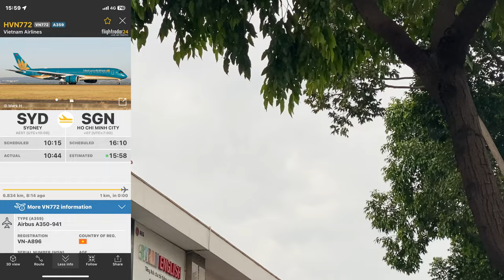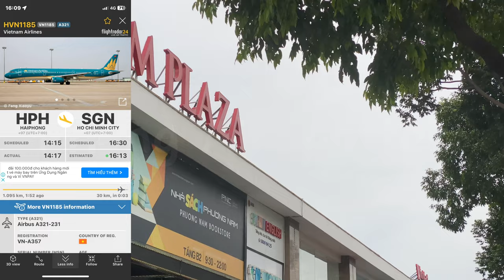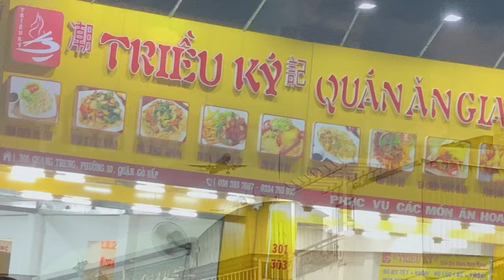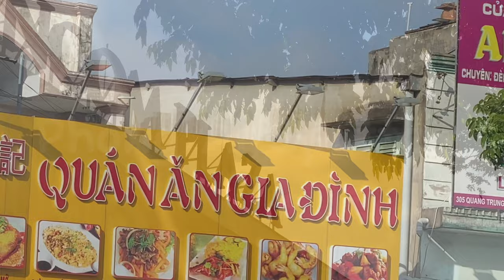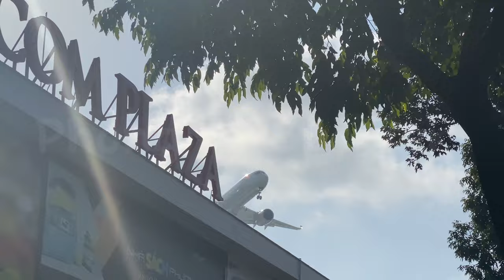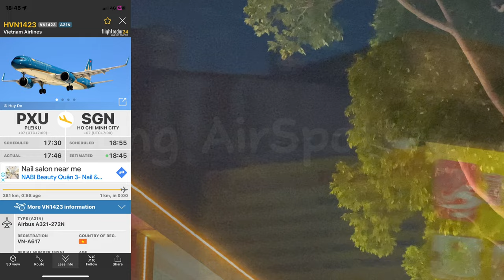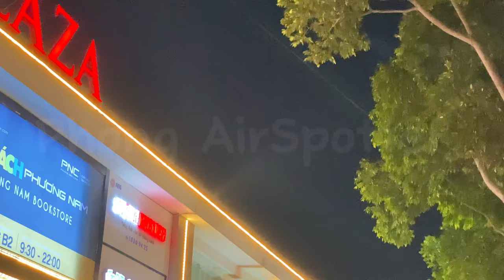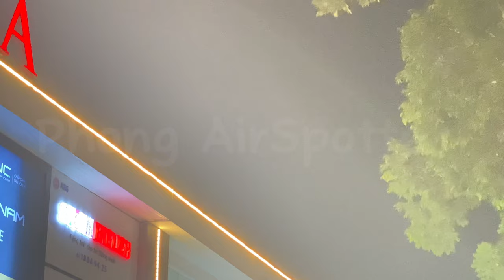[PS] #84: Plane Spotting at Tan Son Nhat Intl Airport | Phong AirSpotter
01/08/2023
1. B77L D-AALQ 3S690 BKK-SGN
03/08/2023
2. A359 VN-A896 VN772 SYD-SGN
3. A21N VN-A534 VJ885 KHH-SGN
4. A321 VN-A603 VN1415 BMV-SGN
5. A320 9M-AQB AK522 KUL-SGN
6. A359 VN-A897 VN780 MEL-SGN (1)
7. A333 VN-A810 VJ86 SYD-SGN
8. A321 VN-A357 VN1185 HPH-SGN
9. A359 B-18916 CI783 TPE-SGN
10. A319 XU-787 VU451 UIH-SGN
11. A321 VN-A392 VN604 BKK-SGN
12. A359 VN-A895 VN253 HAN-SGN
13. A321 VN-A399 VN654 SIN-SGN
14. A321 VN-A604 VN1269 VII-SGN
15. B78X VN-A873 VN217 HAN-SGN
16. B77W A6-END EK392 DXB-SGN
05/08/2023
17. A321 VN-A332 VN650 SIN-SGN
18. B77W A7-BOF QR970 DOH-SGN
19. A320 VN-A566 VN6283 VCL-SGN
20. A359 9V-SHJ SQ184 SIN-SGN
21. A359 A7-ALY QR974 DOH-SGN
22. A320 9M-RCH AK1490 JHB-SGN
23. A359 VN-A897 VN243 HAN-SGN (2)
24. A321 RP-C9926 PR591 MNL-SGN
25. A320 HS-VKN VZ974 BKK-SGN
26. A20N 9M-AGQ AK520 KUL-SGN
27. B78X B-17812 BR381 TPE-SGN
06/08/2023
28. B78X VN-A879 VN247 HAN-SGN
29. A321 VN-A632 VJ623 DAD-SGN
30. A321 VN-A535 VJ231 VDO-SGN
31. A321 VN-A631 VJ869 PUS-SGN (1)
32. A21N HL8506 KE469 ICN-SGN
33. E190 VN-A262 QH1522 PQC-SGN
34. A21N VN-A617 VN1423 PXU-SGN
35. A321 VN-A673 VJ375 VCL-SGN
36. A320 VN-A690 VJ359 BMV-SGN
37. A321 VN-A630 VJ814 SIN-SGN
38. A21N VN-A529 VJ245 THD-SGN
39. B789 VN-A871 VN129 DAD-SGN
40. A321 VN-A631 VJ147 HAN-SGN (2)
41. B77L HL8044 KE351 BKK-SGN
42. A321 VN-A532 VJ141 HAN-SGN
43. A359 VN-A897 VN217 HAN-SGN (3)
44. A320 HS-TXT WE556 BKK-SGN